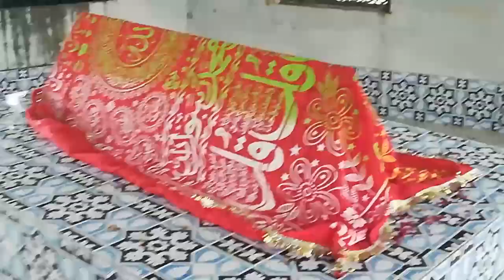hazrat sakhi peer laal darvesh bhakkar pakistan